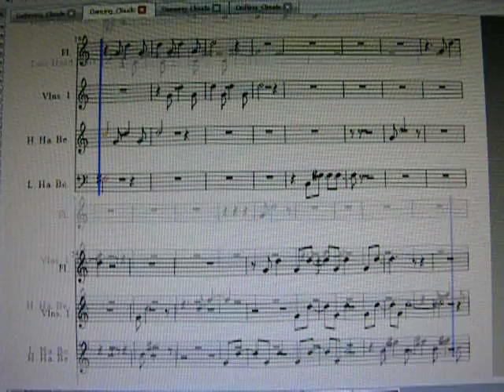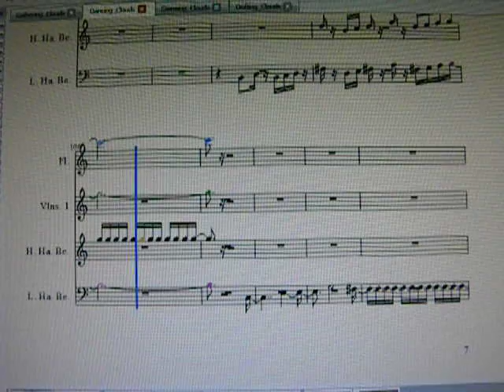Cloud Music pt. 2: Dancing Clouds (original composition)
For a while I wanted to compose a symphony, one based on clouds that had an airy and light feeling. I decided to give composing it a try, and soon found out it wouldn't be what I call a symphony; regardless, I kept composing, ending up with what is in the video here. On the technical side of things, this definitely wouldn't be strictly for only four musicians- there would need to be several people for the bells, a couple flautists(I'm not sure how playable the flute is, so there might have to be a few extra to take the load off), at least a few violins, and a full choir(children included). But between the limitations of the program and me, I couldn't put all that in here. Even so, I kinda sorta like how this all turned out and wanted to share it.

This section was supposed to be the "dance" movement, but other than it being in 3/4 it doesn't have a whole lot to do with a waltz or any other dance, I'm sure. Nonetheless, it was a pleasure to compose.